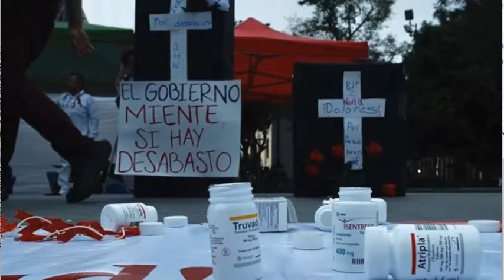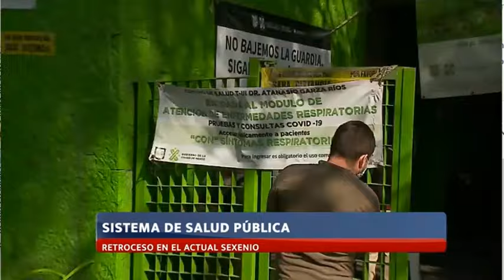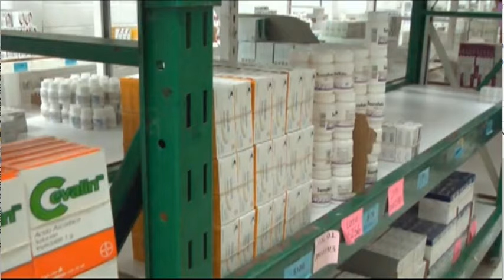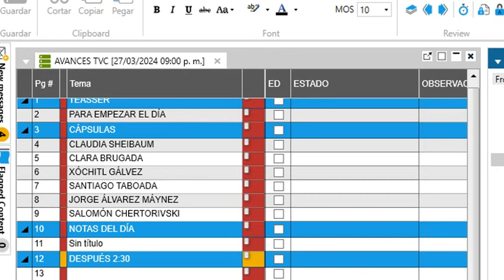López-Gatell carga en su consciencia millones de muertes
La labor del ex subsecretario de Salud durante la pandemia de Covid-19 fue vergonzosa, se pudieron haber salvado muchas vidas, así lo dijo José  Ex secretario de Salud federal y Exrector de la UNAM  en entrevista con Paco Ramírez